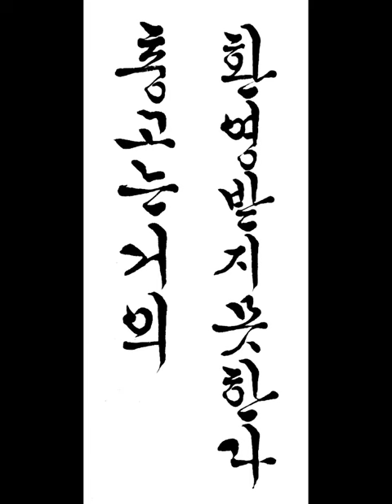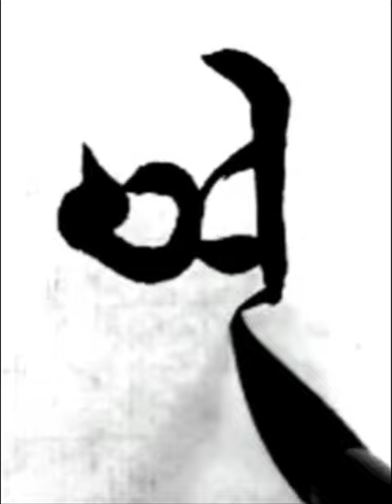충고는 거의 환영 받지 못한다 체스터필드경 짧은명언 한글서예 궁체흘림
충고는 거의 환영 받지 못한다